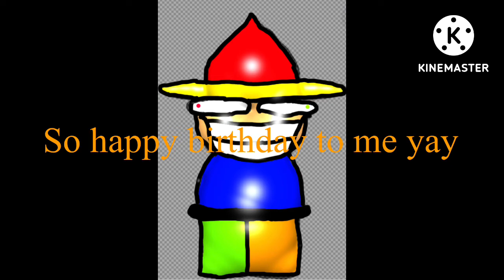It’s my birthday today yay🥹🥹🥹🥹🥹